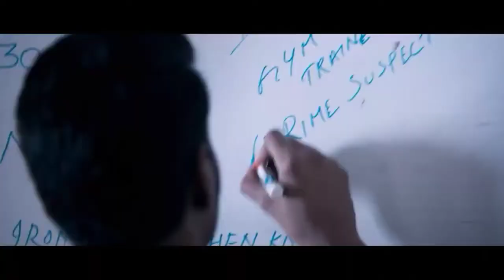Top 20 Masterpiece South Indian Thriller Movies | Available On Youtube (Hindi).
About This Video 👇

In today's video, I will say that there are some masterpiece  top twenty South Indian thriller movies. I made the video after experiencing the movies myself. I hope you like the movies and they are available on YouTube.movies are the perfect combination of impeccable storytelling, fun screenplay, direction, acting songs, all of which are mixed in these South Indian movies.  Watching those movies makes the body hair stand .  Which stays in the mind throughout the year, not for months., these are the definitions of being a perfect movie.

Cilck On This Link👇

Youtube Gear

Camera Tripod
Mobile Tripod
Tripod For vlog
Green Screen

My Gear

Mobile Tripod
Green Screen

All Movies YouTube Link  👉

16. Not Available in YouTube  | Available in Hotstar.

14. Not Available in YouTube | Available in Hotstar.

south suspense thriller movies, movie new, south suspense thriller movie hindi, south suspense thriller movies full,
south suspense thriller movies hindi dubbed, south suspense thriller movie in hindi, south suspense thriller movie list, south suspense thriller movies 2020, south suspense thriller m
South Indian movie, thriller movie, top 10 South thriller movie, top 20 South South  south suspense thriller movie name

Follow on My Instragram ► @_gourab_roy_
Follow on My Facebook ► Gourab Roy

Keep Loving ❤❤
Keep Supporting 🙏🙏

Thanx For Watching .